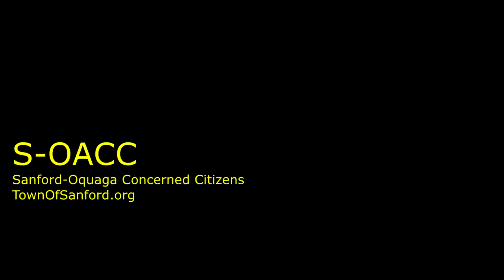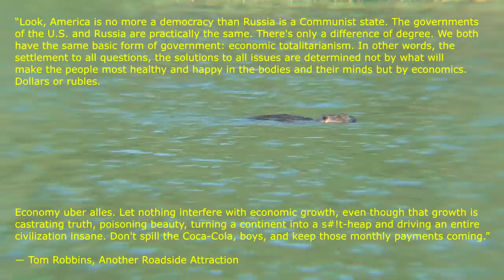"Frack Times" Lathrop Compressor Station "BlowDown"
Corrections:  The event was scheduled to start at 10AM, I don't know when it started, and HH beyond stating the scheduled start would not elaborate on the start when I called her.  As for night time events, I have no idea of the frequency this year.   Last year I heard about three reports, not all can be directly associated with this facility.

Of the compressor stations I know of:

Lathrop and Williams Central have had major explosions.
Another had a large "bang" (near Hop-Bottom), claimed to not be an explosion.
Initially the were open spaces to (in my opinion) let any leaking gas escape, more recently built compressor stations (last 2 years) have walls, again (in my opinion) to be more photogenic not safer.

Here are the violations I cited, the violations are listed, yet it seems no fine is assigned, I mean, correct me if I am wrong.  In addition, I asked the PR rep of the NE region of the PA DEP, why no DEP representative was present during the stack test listed here, and to date (7/13/13) I have had no response.

Sometimes you have events like these in the day, my understanding is some nights they "vent" the heavier hydrocarbons butane, pentane, that are not worth hauling for processing.  (Update) Helen Humprys (thank you Hellen)  PR rep for Williams did return my call  after a couple attempts to reach her on my part.   She explained that the event was scheduled with the PA DEP, and that her understanding is that the event was scheduled to start  at 10AM and ended sometime after one. While I don't know when it started, I have a good idea when it ended, and her claim fits my observations.   The function of the event was to add a connection to the pipe, so you have to vent and bring the pressure to atmospheric to make the connection.  That must be one big pipe to take (estimated) 3 hours to drain.  When they vent at night (not that same function as here, and different procedure) , and you get a down wind smell and you call either the DEP or EPA, the stories I have been told is they (gov inspectors)  comes out the next morning and sniff the air and say, "I don't smell anything".  DEP North eastern region (maybe all of PA) has never ran a single test on a "blowdown" or night-time venting, event (last I checked was end of 2012).  These events by no means are daily, they are infrequent, (?monthly?), but frequent enough to upset plenty of residents (at least all I talked to).

2+ miles away, and it still sounds like a jet fighter tearing though the sky.  I think the real issue is in my opinion, is the more I look the more I am unable to identify any regulatory body with oversight.  DEP says, "we don't regulate noise, the towns do", but does act 13 reasonably prevent that kind of regulation?

With the exception of the trailer home, the two closest homes I have never seen occupied.  Like the house (not shown) that is about 600' down hill of the shown Blowdown/Flare.